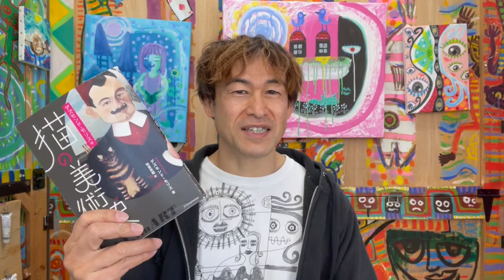DMに使う絵を描く・数ヶ月後の個展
★デズモンド・モリスの猫の美術史↓

★Yosuke Awata個展
『猫が毛繕いすると雨が降る』
2024/5/24 - 6/5
場所：猫の額
東京都杉並区高円寺北3-5-17